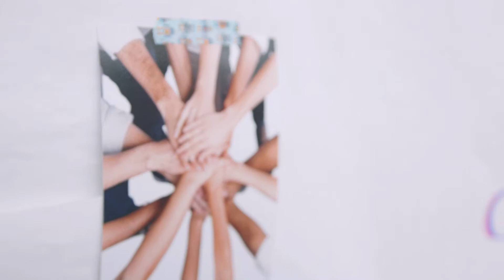CAFDN - Redefining Community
Black Belt Productions is a full service video production company in Toronto, Ontario which incorporates youth engagement and paid mentorship opportunities 🎥

Youth Mentorship | Professional Video